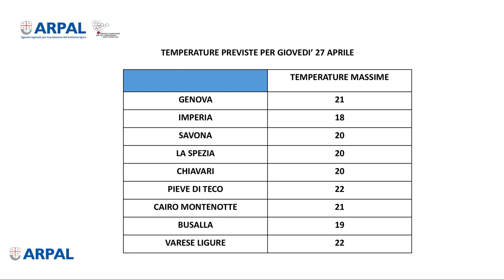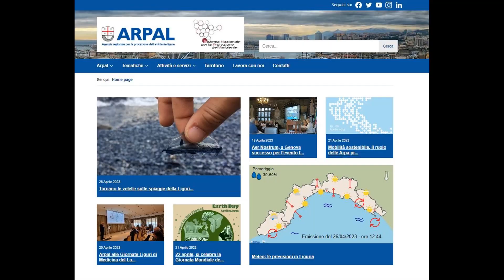27 aprile 2023, le video previsioni di Arpal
Ancora alta pressione fino a buona parte della giornata di venerdì, poi ritorno delle nubi, sabato qualche pioggia sui rilievi mentre per domenica e lunedì la tendenza è per due giornate grigie e piovose.